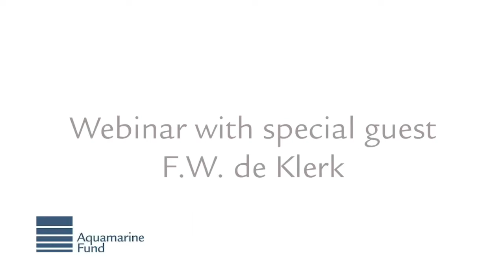Webinar with FW de Klerk "I'm deeply concerned about the growing influence of China"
In this webinar, the former president of South Africa, F.W. de Klerk, shares his vision on democracy and on topics which include modern technology’s influence on politics, the China-Africa policy, and race relations in the United States.

Contents:
(00:00) How to Be a Successful Leader
(04:36) Modern Technology’s Influence on Politics
(09:46) Promoting Values in the Right Way
(15:22) Long-Term Consequences of the China-Africa Policy
(19:48) Race Relations: South Africa versus the U.S.
(26:38) Words of Inspiration from President de Klerk

De Klerk did not talk about Ukraine or Russian - American Relations - as the Russo Ukraine War had not broken out. No doubt he would have had a lot to say about it had he been alive.